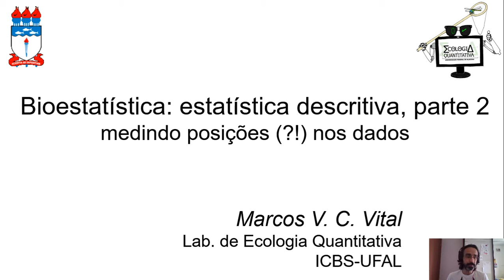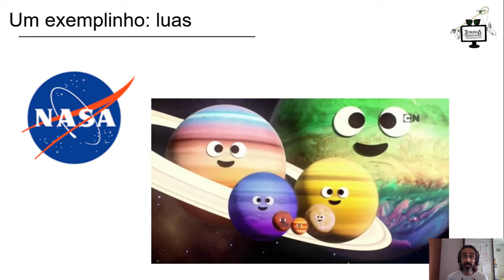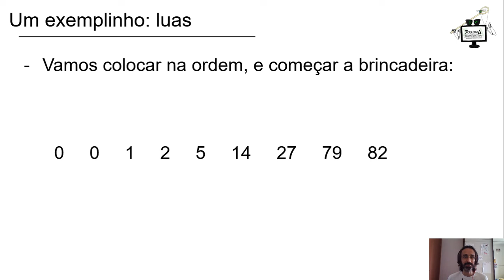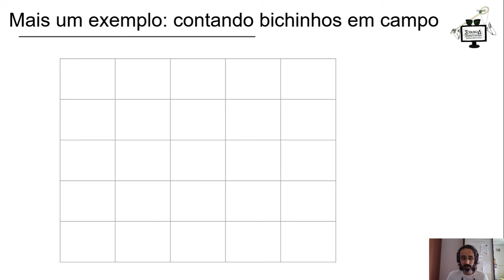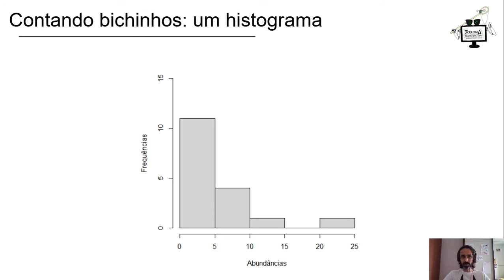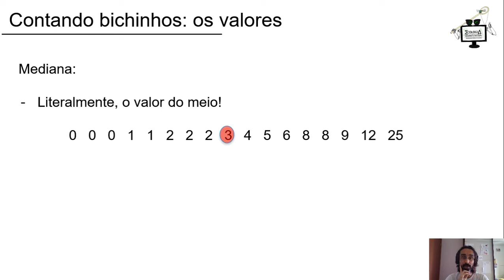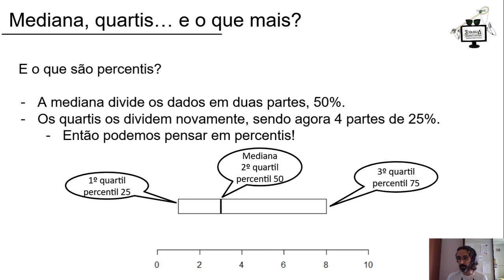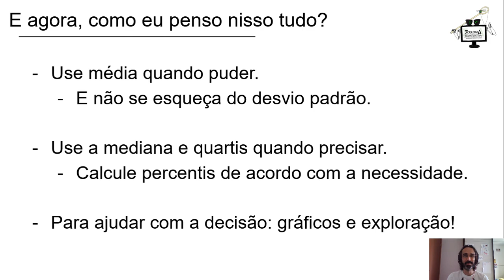Bioestatística: aula 5 - mediana, quartias e percentis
Agora que já entendemos melhor a dinâmica da média e do desvio padrão, vamos pensar em outra forma de "resumir" dados, e conhecer as medidas de posição: mediana, quartis e percentis.